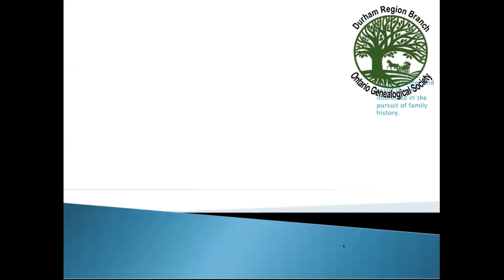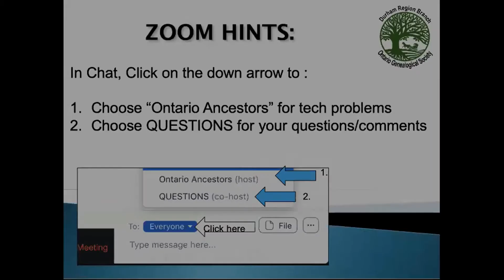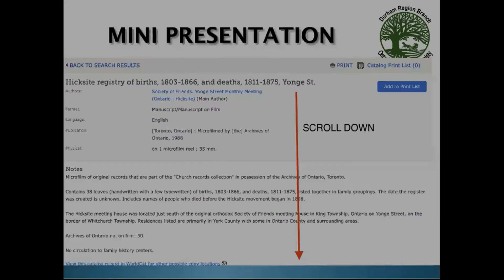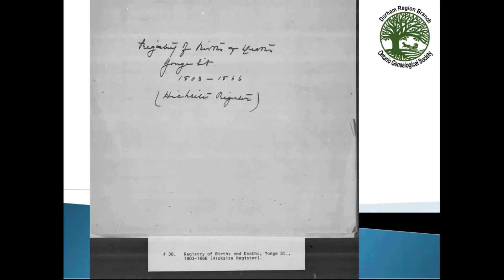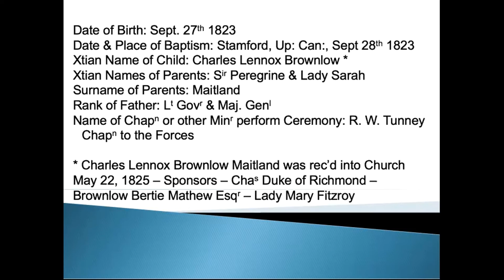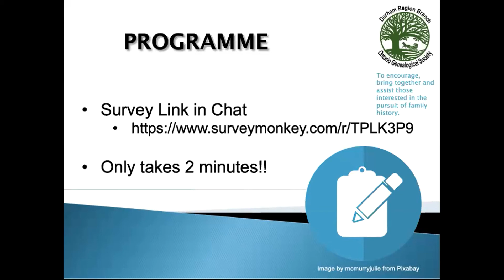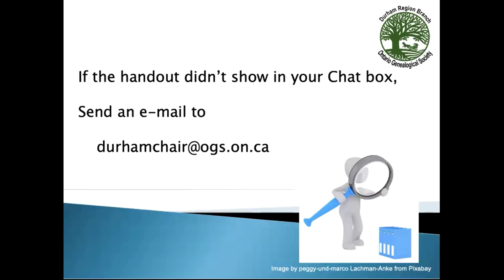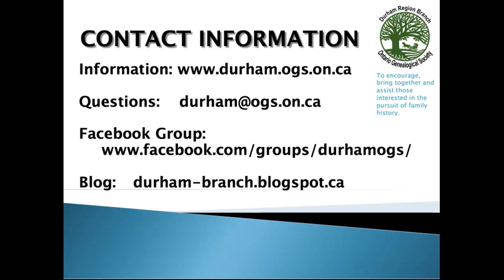Durham Branch October 2021 Business Meeting and Mini Presentation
Our October 5 2021 General Meeting, on Zoom, included branch business, followed by Leslie Anderson's - "Researching Women on Ancestry" [now available in the Members Only Area], and then a further mini-talk by president  Nancy Trimble about finding un-indexed records on Family Search.